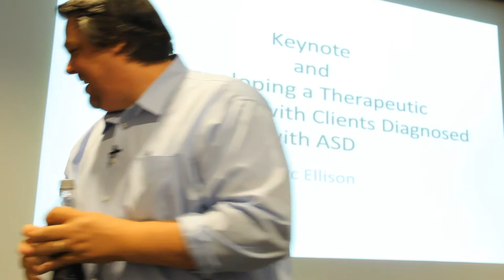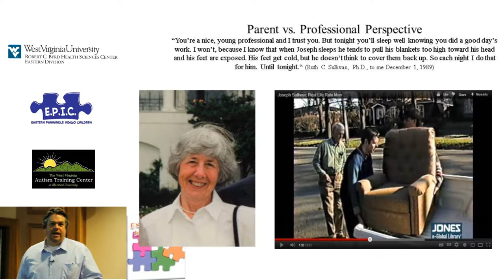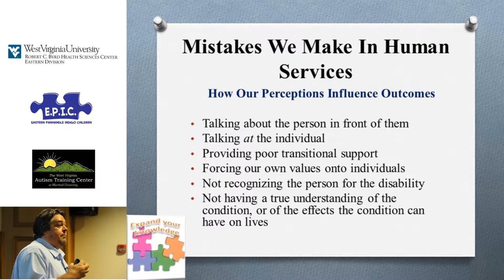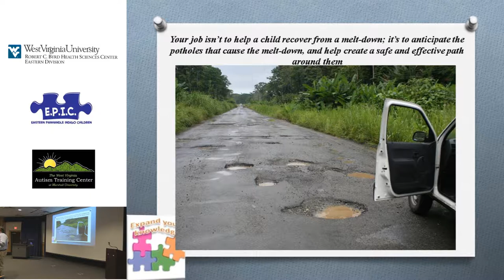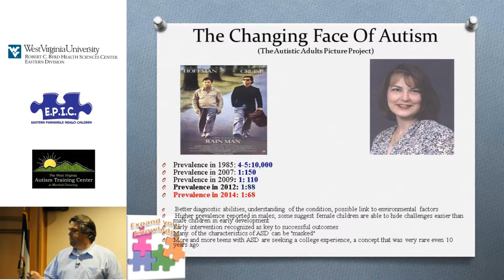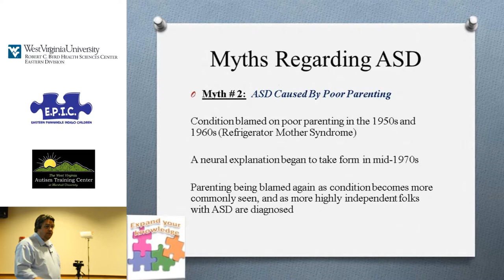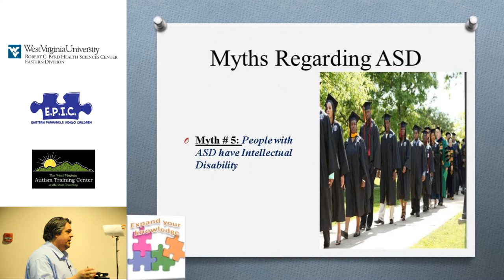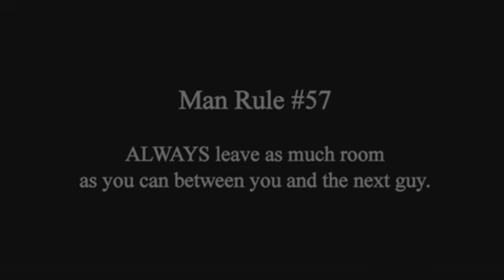Autism Summit | Marc Ellison